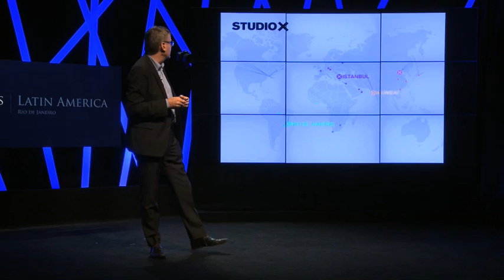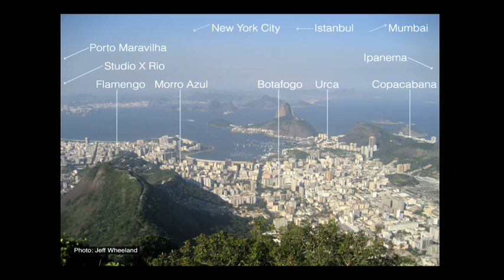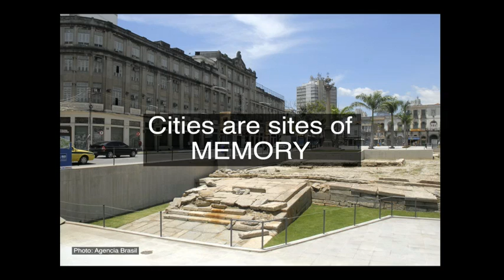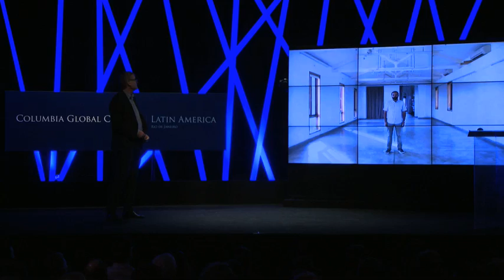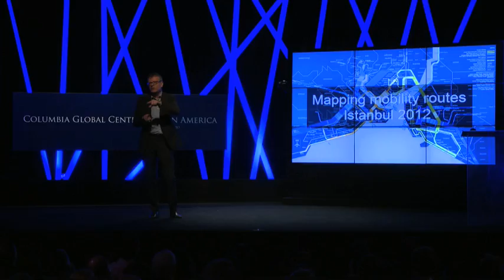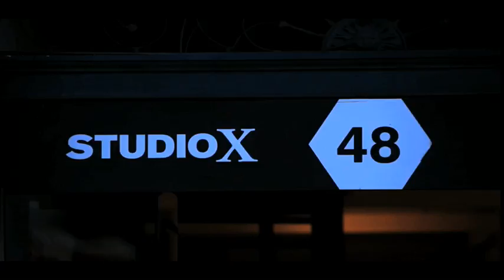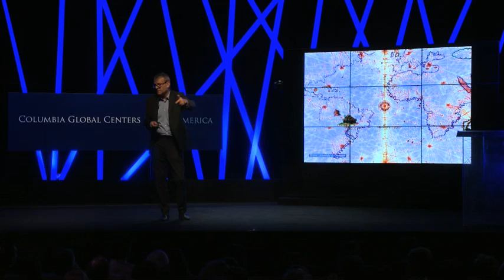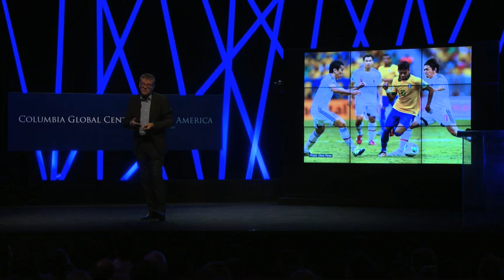Columbia Global Debates: Mark Wigley, Dean of the Graduate School of Architecture, Planning and Pr